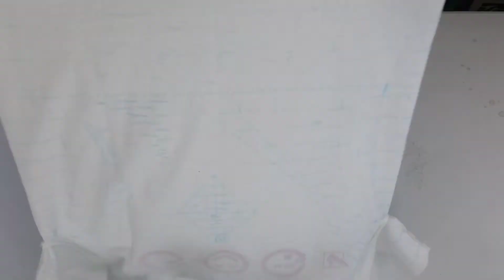DIY Cut Clothing Cut Tshirt Crop Top Idea (Aubrey's Custom Order Part 3 of 6)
DIY Cut Clothing Cut Crop Top Idea Aubrey's Custom Order (Part 3 of 6)

Welcome to another video📹 with Harley's Chop Shop, home of custom chopped shirts. Our business specializes in custom cut clothing since 2012 .We are located in Whittier, CA.

 If you live in the LA 🌞area please check out our clothing in stores at

Offical Website CLOSED 🔐 due to Covid-19

In my video📹 today I'm working on a tshirt into a crop top for @aubnug

Check out @aubnug on Instagram at

Be sure to shop @kktiedyeco13 Etsy shop and add some color in your life 😊

Tie dye 🌈 by Kristin from KKTIEDYECO

Etsy ❤️

If you're cutting along, ✂️ please be sure to use the pause button until you catch up. This design takes me longer, so I speed it up.

Browse our styles online at

My name is Harley, owner and C.E.O. at Harley's Chop Shop. I have always been obsessed with turning regular clothing into a cut masterpiece. My goal is to make clothing that I wish I saw in the world. 🌍I hope this inspires you with all your custom and do it yourself ideas.